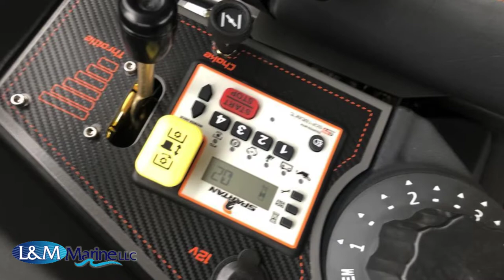Keep it Fresh With a 2019 Spartan RT HD Mower For Sale In Stapleton, AL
Keep your land looking better than ever before with a 2019 Spartan RT HD lawnmower from L&M Marine LLC!

The Spartan RT PRO and RT HD offer a dollar for dollar value that is a cut above the competition. The RT Series is packed with the basic features that make Spartan stand out from the rest: GT Trac for the best incline traction, easy touch brake system, ergonomic cockpit, foot assist easy-lift deck, straightforward design for easy add-ons and maintenance, the Vibration Control Deck System, and state-of-the-art push start instrument panel.

The RT-HD is a heavy-duty commercial mower option offering fleet-like pricing to everyday buyers. There is not another commercial mower that offers such value.

HD Features:

• GT-Trac for precision traction, balance, control
• Change - on - the - go Precision Deck Height Dial with shock-assisted deck foot lift
• 6" deep, Reinforced 7 Gauge XTF Deck (Xtreme Turf Flow)
• One-Piece Deck with Baffling to Handle All Types of Grass
• Lifetime Warranty on Leading Edge of Deck
• Vibration Control Deck System
• Cast aluminum sealed spindles with ag bearings
• Foot-operated parking brake
• Control Panel with LCD Display
• Ergonomic Cockpit with 12v outlet
• Push-start keypad
• 24" Rear Radial Tires Standard
• Folding ROPS - Standard
• 6" DEEP, FULL FLOATING DECK
• Adjustable Drive Arms
• Four Bearing Spindles
• Parker HTJ 12cc pump motors
• CB - 3 TecsPak and 360 Floating Seat System
• Front Radial Tires - Standard

Upgraded Options: 54" Deck, RT Seat Upgrade, Front & Rear Radial Tires, Soft Knob Adjust Arms.

L&M Marine
34600 Hwy 59 | Stapleton, AL 36578